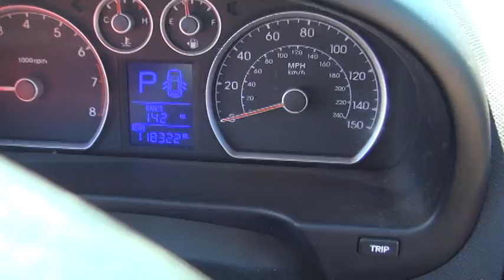2009 Hyundia Elantra Touring Wagon